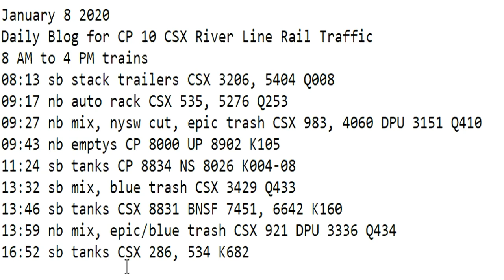January 8 2020 Trains 8 AM to 4 PM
8 AM to 4 PM trains
08:13 sb stack trailers CSX 3206, 5404 Q008
09:17 nb auto rack CSX 535, 5276 Q253
09:27 nb mix, nysw cut, epic trash CSX 983, 4060 DPU 3151 Q410
09:43 nb emptys CP 8000 UP 8902 K105
11:24 sb tanks CP 8834 NS 8026 K004-08
13:32 sb mix, blue trash CSX 3429 Q433
13:46 sb tanks CSX 8831 BNSF 7451, 6642 K160
13:59 nb mix, epic/blue trash CSX 921 DPU 3336 Q434
16:52 sb tanks CSX 286, 534 K682